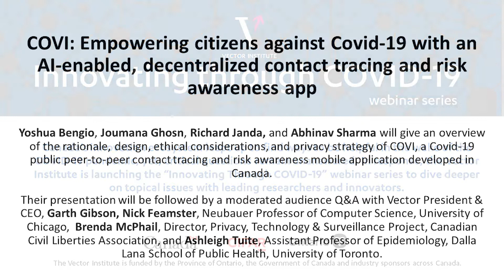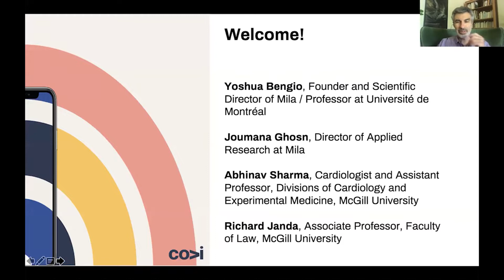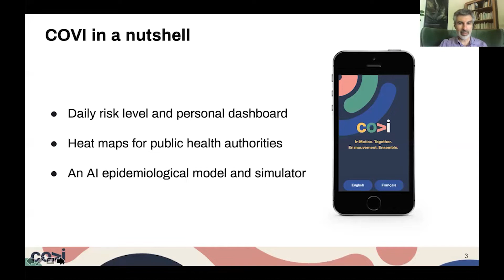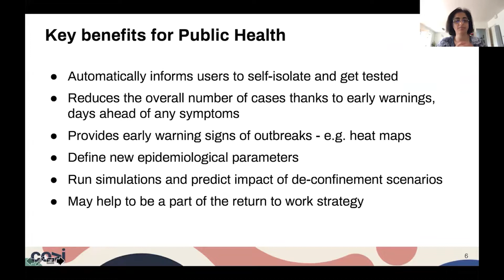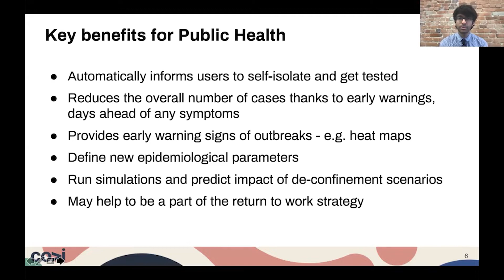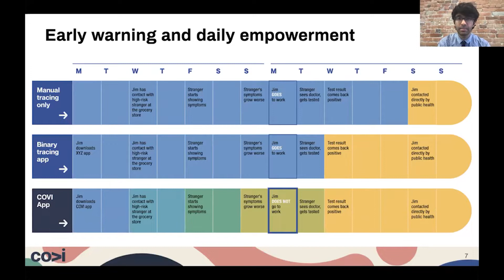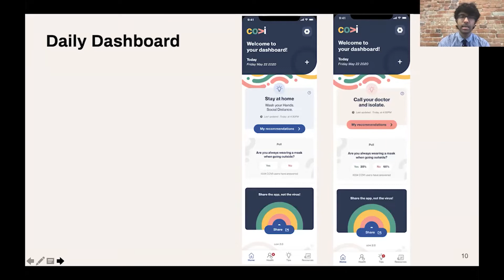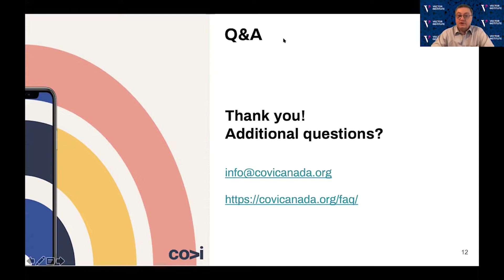Innovating Through Covid 19 - COVI: Empowering citizens against Covid-19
COVI: Empowering citizens against Covid-19 with an AI-enabled, decentralized contact tracing and risk awareness app
Webinar originally broadcast on May 28, 2020

This talk is part of the Vector Institute's Innovating Through COVID-19 webinar series.

Yoshua Bengio, Joumana Ghosn, Richard Janda, and Abhinav Sharma will give an overview of the rationale, design, ethical considerations, and privacy strategy of COVI, a Covid-19 public peer-to-peer contact tracing and risk awareness mobile application developed in Canada. Their presentation will be followed by moderated audience Q&A with Vector President & CEO, Garth Gibson.

The Covid-19 pandemic has caused significant strain on public health institutions around the world. Contact tracing is an essential tool to change course. But manual contact tracing of Covid-19 cases comes with significant challenges that limit the ability of public health authorities to minimize community infections. Personalized peer-to-peer contact tracing through the use of mobile apps has the potential to shift the paradigm. Some countries have deployed centralized tracking systems, but more privacy-protecting, decentralized systems offer much of the same benefit without concentrating data in the hands of state authorities or for-profit corporations.

Machine learning methods can circumvent some of the limitations of standard digital tracing by incorporating many clues and their uncertainty into a more graded and precise estimation of infection risk. The estimated risk can provide early risk awareness, personalized recommendations, and other relevant information to users. Finally, non-identifying risk data can inform epidemiological models trained jointly with the machine learning predictor. These models can provide statistical evidence for the importance of factors involved in disease transmission. They can also be used to monitor, evaluate, and optimize health policy and (de)confinement scenarios according to medical and economic productivity indicators.

However, such a strategy based on mobile apps and machine learning should proactively mitigate potential ethical and privacy risks, which could have substantial impacts on society (not only impacts on health but also impacts such as stigmatization and abuse of personal data).